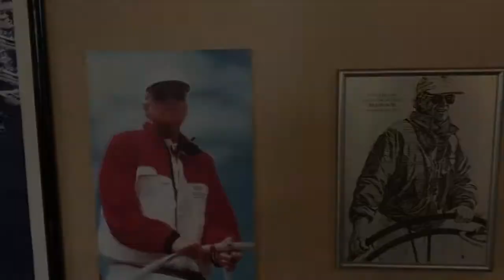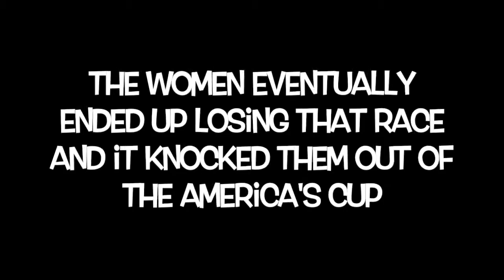Raising Their Main: The Story of the 1995 All- Women's America's Cup Team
Documentary made for the Kansas Sports Hall of Fame in the SMGT 750 (Technology in Sport) course at Wichita State University. This film looks at the 1995 All-Women America's Cup Team that was lead by Bill Koch.